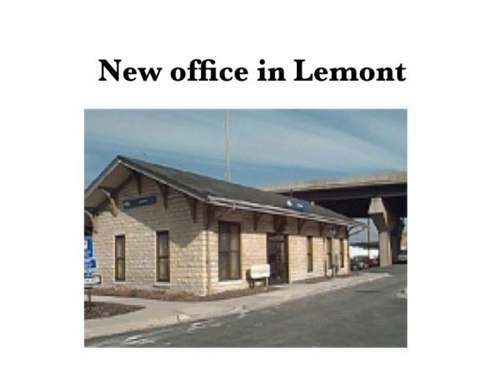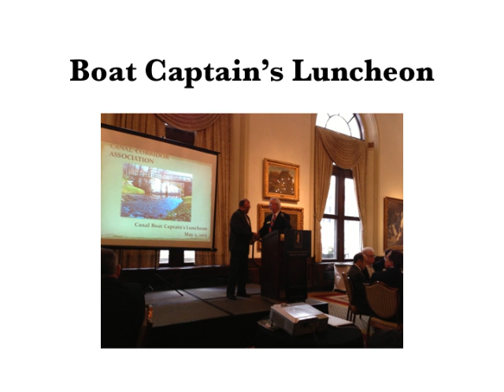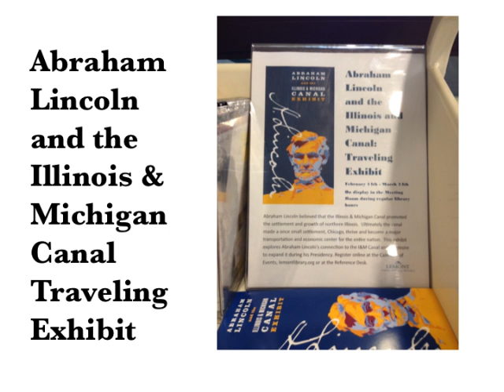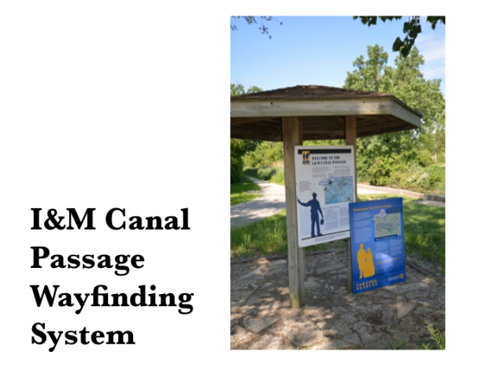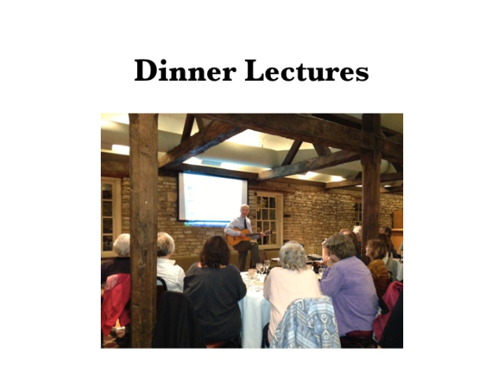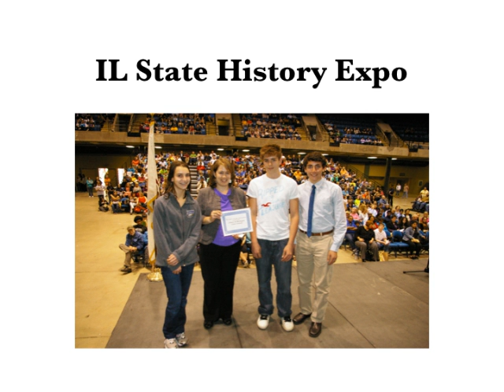IMCNHC Congress, 2014 Pecha Kucha I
2013 IMCNHC Partnerships and Projects
Ana Koval, AICP

The Canal Corridor Association held its second Annual Canal Alliance Congress on Wednesday, March 26th, 2014 gathering 70 regional and local partners for a major day-long collaborative session at the Four Rivers Environmental Education Center in Channahon. 13 brave speakers participated in a Pecha Kucha, with 20 slides timed for 20 seconds a slide.